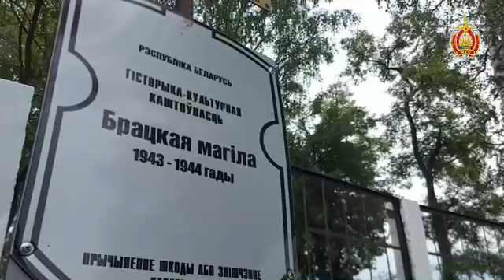Братская могила в деревне Чирковичи